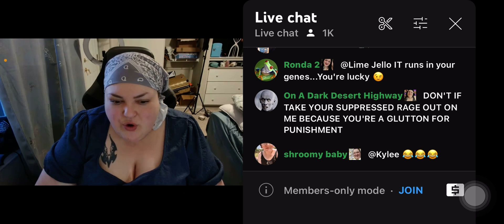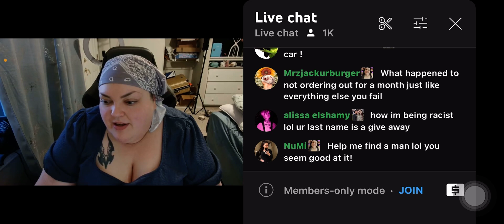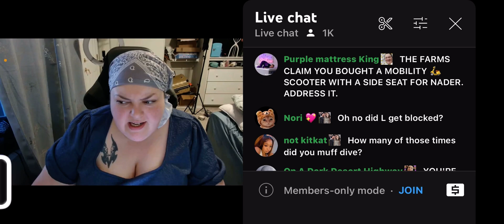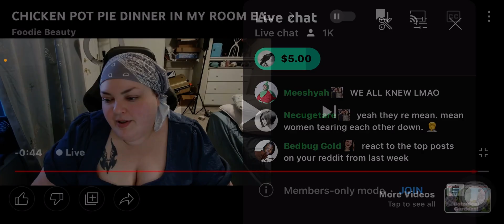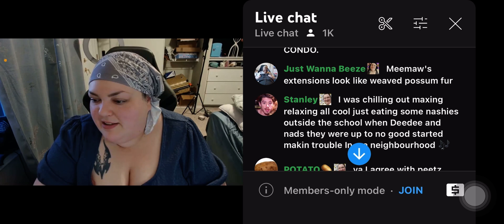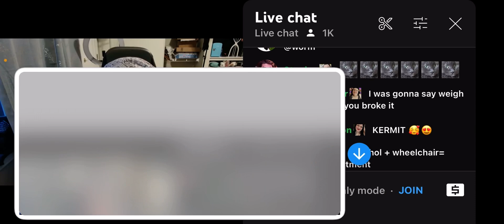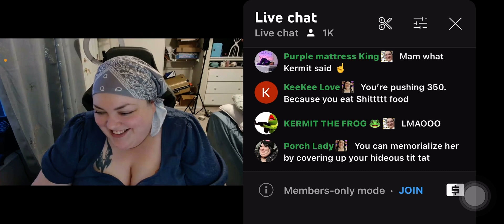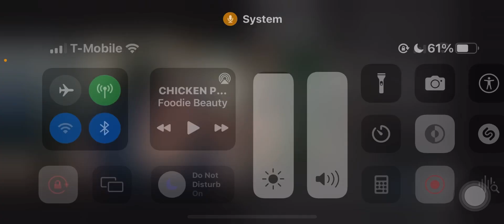Foodie beauty eating edibles, ordering wine, and just being herself on live!